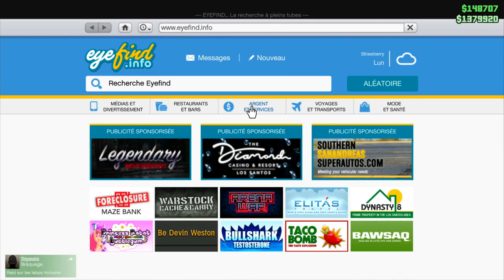HCCHAMP4 / ROUND 2 / RACE 8 / SALON E /